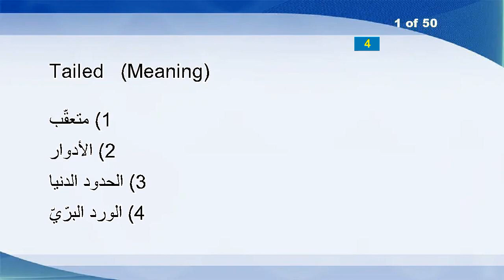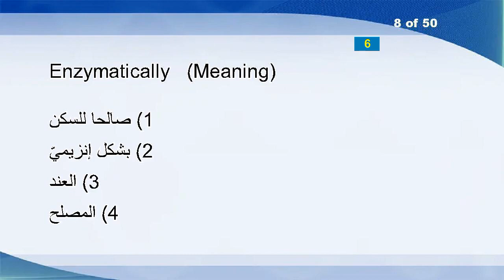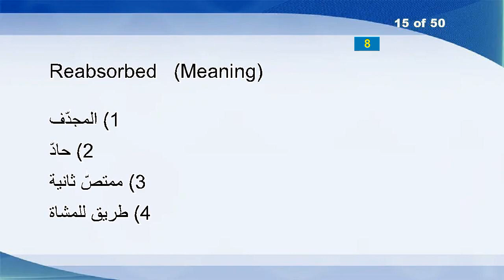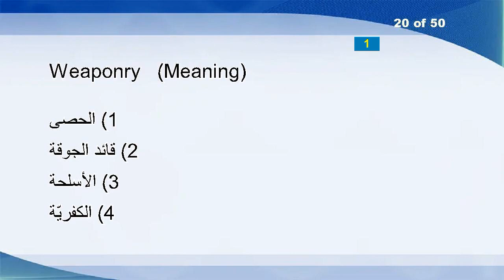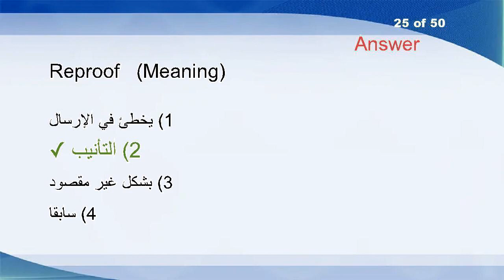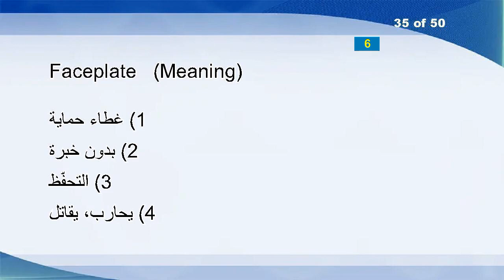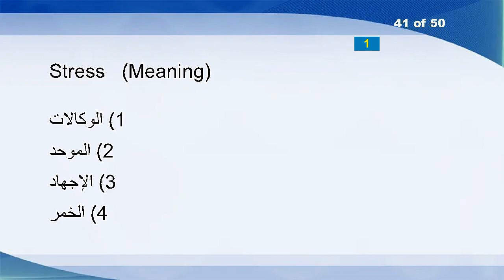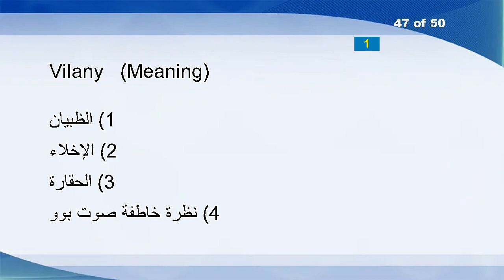English Arabic Vocabulary Word Power Test 1073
Tailed
Reoccupy
Automatism
Scalpel
Daisy
Resented
Outrages
Enzymatically
Creosote
Idiots
Arrant
Staccatos
Jansen
Firelight
Reabsorbed
Abridge
Iffiness
Kneeled
Prate
Weaponry
Isadore
Systemize
Transporters
Cuddle
Reproof
Ugli
BMW
Veneering
Idiocies
Glade
Itemizations
Virion
Strewn
Friedrich
Faceplate
Saunter
Thumbnail
Nonreproductive
Unalarming
Polymerizes
Stress
Karma
Festiveness
Shames
Menaced
Disassembly
Vilany
Silencer
Abord
Torpidly